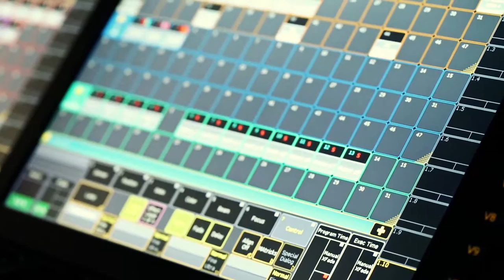SehneArxasi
Director: Nijat Farajev
Idea: Sabina Huseyn
Camera Direction:
Nijat Farajev
Mehti Abidoff
Kamil Seyidbeyli
Kamil Shahbazbekhov
Huseyn Bagirov
Director of Edit: Mehti Abidoff
Post: Emin Muradov
ART Director: Musa Abdullayev
Produsser: Kenan Bayramov
Special THANKS: Artroom Agency & AZTV